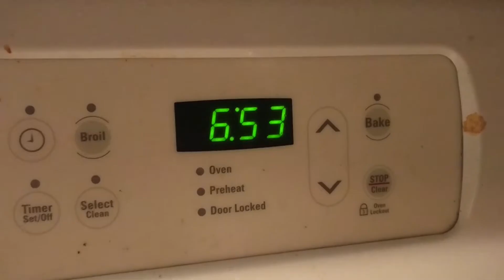JRCVL 442 - bunch of random foods